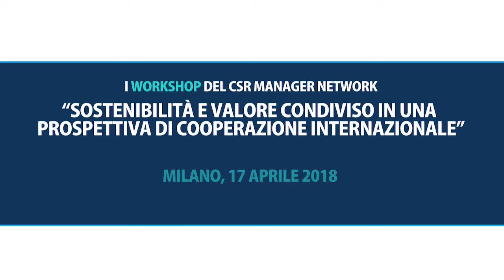Davide Dal Maso, Avanzi @CSRmanagerWorkshop 17.04.18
Internazionalizzazione Sostenibile d'Impresa